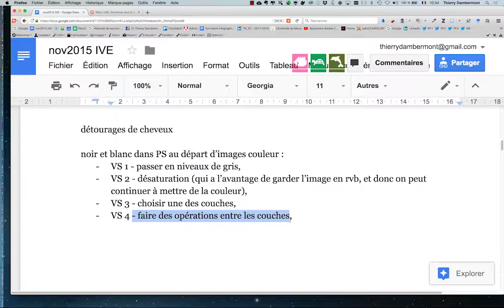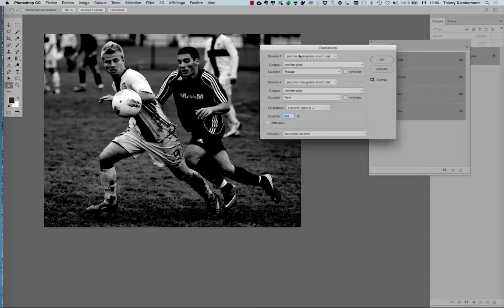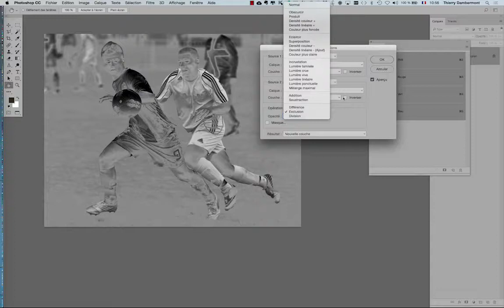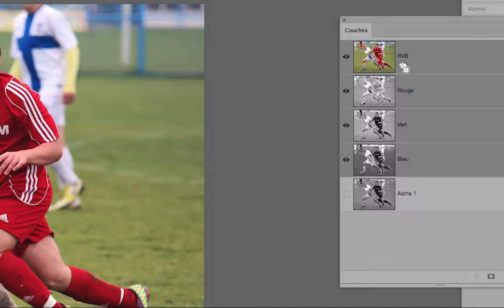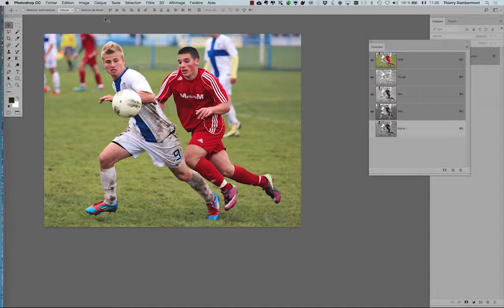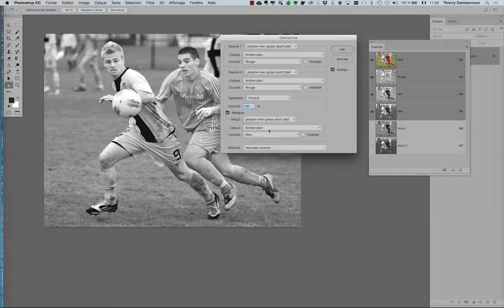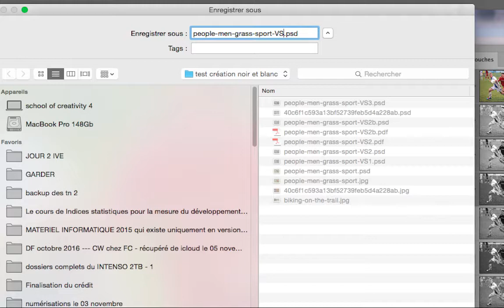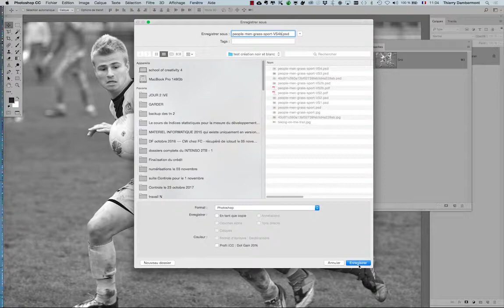part 05 ADOBE PHOTOSHOP PERFECTIONNEMENT pour photographes et graphistes retoucheurs - Th Dambermont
C'est gratuit !